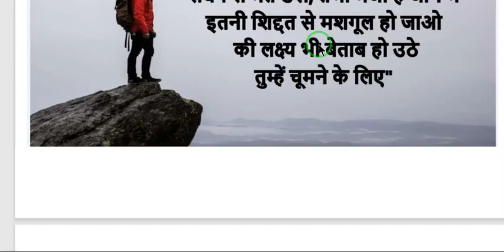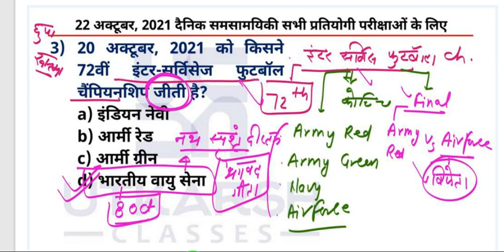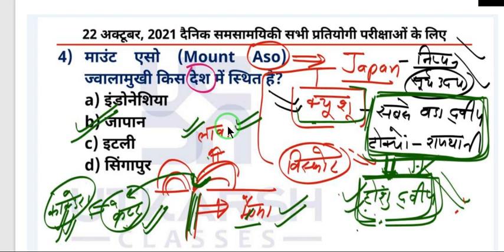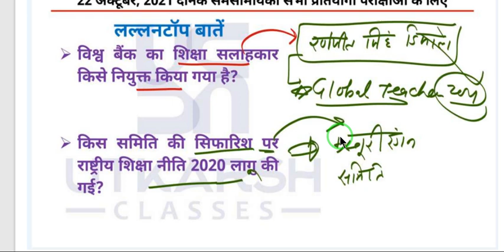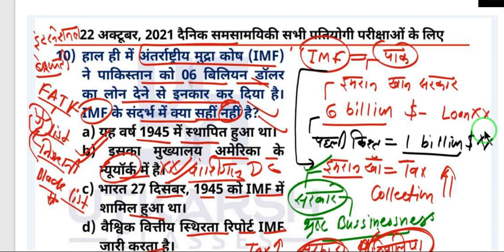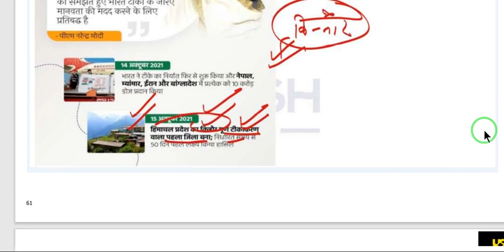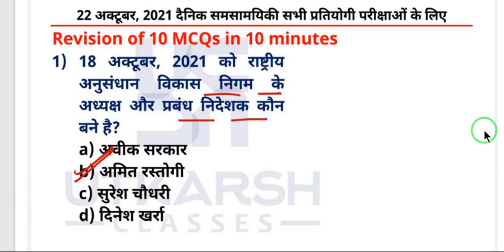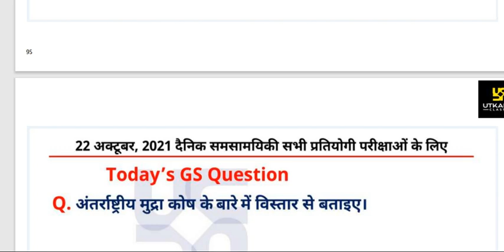TO DAY CURRENT